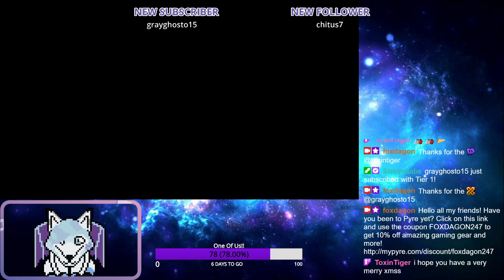First Playthru of We Went Back. Poor Frank...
First time playing the horror game We Went Back. Lots of jump scares. And poor, poor Frank, Jerry, and the rest of the crew... -- Watch live